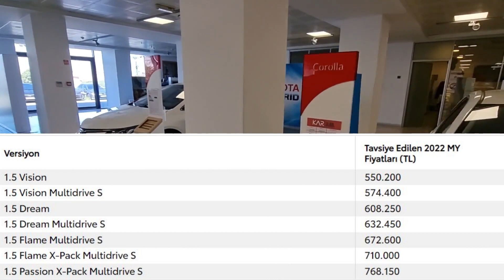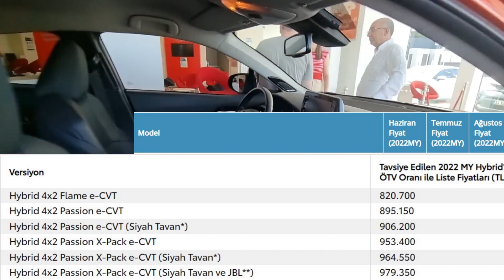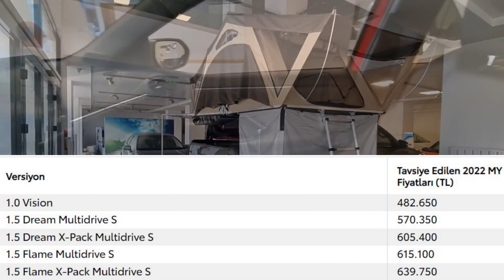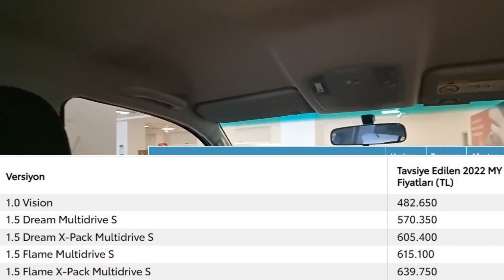2022 TOYOTA EYLÜL FİYATLARI AÇIKLANDI | (TOYOTA COROLLA,YARİS,,YARİS CROSS,HİLLUX,TOYOTA CHR)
Merhaba arkadaşlar,2022 TOYOTA EYLÜL FİYATLARI AÇIKLANDI | (TOYOTA COROLLA,YARİS,,YARİS CROSS,HİLLUX,TOYOTA CHR)

İyi Seyirler.

araba fiyatları
0 faizli araba kampanyaları 2022
otomobil fiyatları düşer mi
0 faizli araba kampanyaları
araçlar geldimi
2.el araba fiyatları
2.el arabalar sahibinden
ikinci el arabalar
2.el fiyatları düşüyor
ÖTV DİLİMLERİ
ÖTV HEAPLANMASI
2022 modeller neden gelmiyor
2022 model araç fiyatları ne olacak
2022 fiyatları düşecek mi
2.el otomobil fiyatları 2022%0 faiz fırsatları
araba fiyatları
0 faizli araba kampanyaları 2022
0 faizli araba kampanyaları
araçlar geldimi
2.el araba fiyatları
2.el arabalar sahibinden
ikinci el arabalar
2.el fiyatları düşüyor
ÖTV DİLİMLERİ
ÖTV HEAPLANMASI
2022 modeller neden gelmiyor
2022 model araç fiyatları ne olacak
2022 fiyatları düşecek mi
2.el otomobil fiyatları 2022